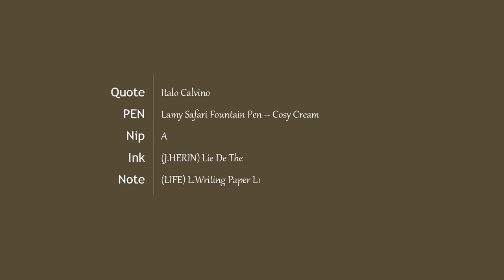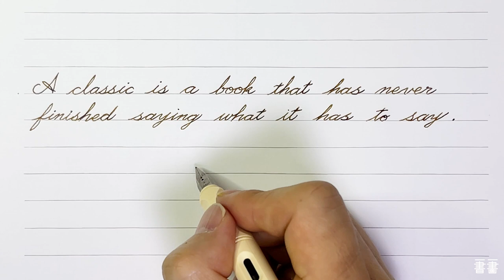Books Quotes (075. Italo Calvino) | Fountainpen (Lamy Safari)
Books Quotes

075

“A classic is a book that has never finished saying what it has to say.”
― Italo Calvino, The Uses of Literature

Quote : Italo Calvino
Pen : Lamy Safari Fountain Pen – Cosy Cream
Nib: A
Ink : (J.HERIN) Lie De The
Note : (LIFE) L.Writing Paper L1